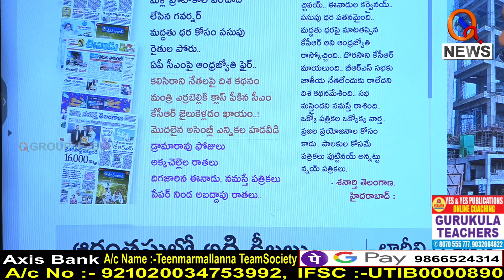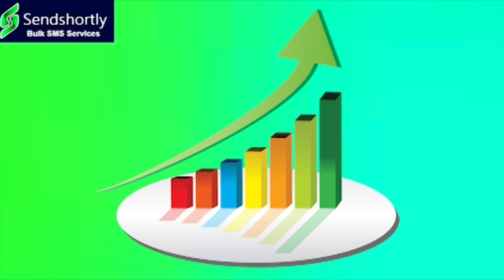పార్టీల పండుగ..ఓట్ల జాతర...|| TeenmarMallanna || QNews || QNewsHD